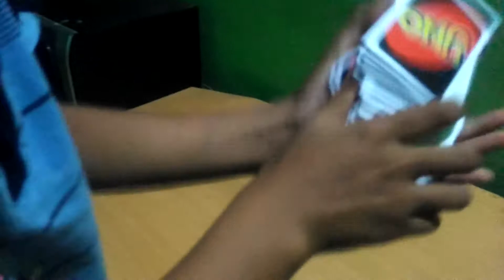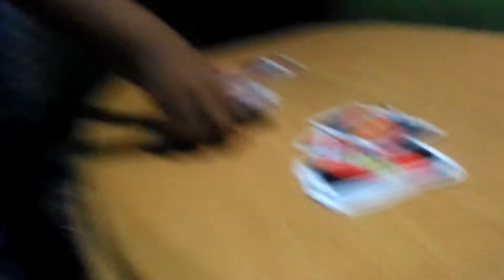Film bermain uno asal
Subrice